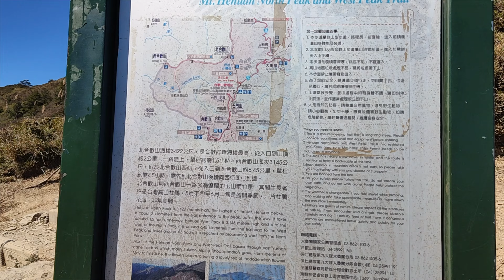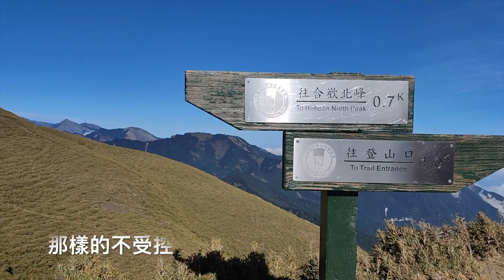中國小米手機 Poco F3 pro在台灣拍攝最美的合歡山北峰 黃金大草原 呈現出何等的質感呢